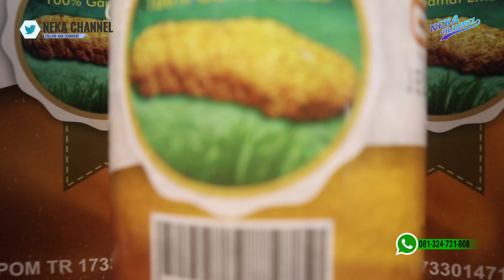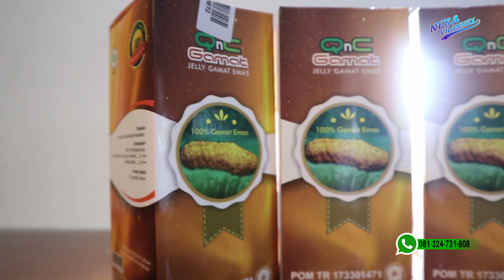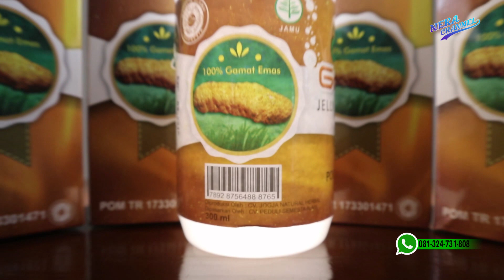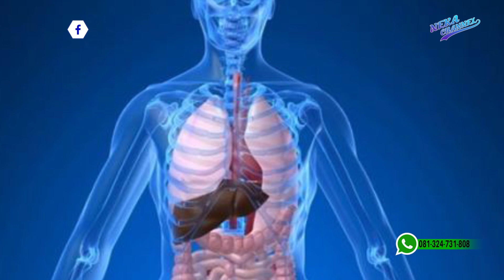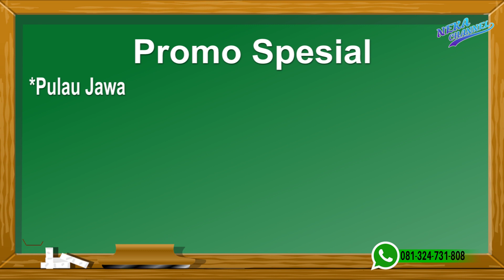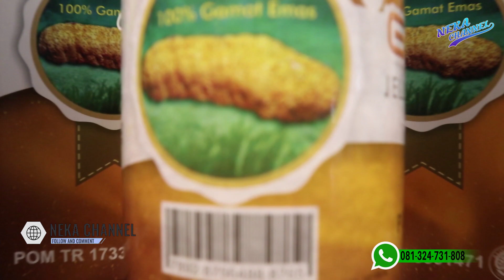Inilah 5 Manfaat Luar Biasa QnC Jelly Gamat Jika Dikonsumsi Secara Rutin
UPDATE HARGA PRODUK QNC JELLY GAMAT MULAI TANGGAL 1 SEPTEMBER 2020 HARGA NAIK MENJADI Rp 180.000

QnC Jelly Gamat merupakan suplemen herbal yang memiliki banyak khasiat untuk kesehatan, terutama dapat menjaga serta meningkatkan daya tahan tubuh. Terbuat dari 100% bahan alami tanpa campuran bahan kimia sedikitpun sehingga sangat aman dan tidak menimbulkan efek samping.

Bagi anda yang membutuhkan  QnC Jelly Gamat !

1. Potongan harga spesial
2. Bisa bayar setelah barang sampai
3. Garansi uang kembali apabila barang tidak sampai

Kode Produk :  QNC-KYT
Jumlah Pemesanan :
Nama :
Alamat lengkap :
No.Hp/Tlp :

 QNC-KYT : 6 Botol : Johar Arifin : Jl. Manokwari Indah 03/12 Kota Jepara : 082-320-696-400